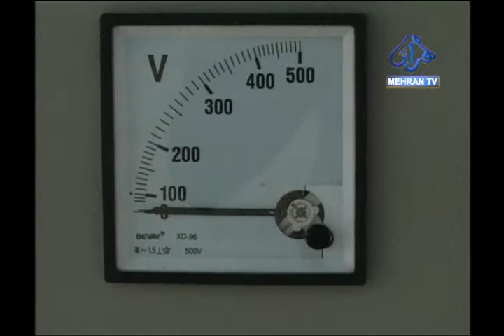Supreme Court Thar Coul Power Project Case News